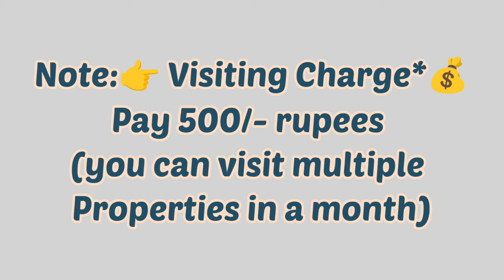🆔-852 || Akkayyapalem flat for sale || flat for sale in Visakhapatnam || Zahir Consultancy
Akkayyapalem flat for sale || flat for sale in Visakhapatnam || flats in Vizag

1300Sft .. 6y old Flat For Sale,  Ready To Move,  East/Facing, 3bedrooms & 2bathrooms, Good Quality Vitrified Tile,Putty Finished & Ceiling, Main Door Teak Wood, 2balcony & Utility,  4th/Floor(TOP), Full Interior Work (Fully Furnished, ) Special Puja Room, Stair Case, Lift, Big car Parkings & Generator. Full Ventilation, 100% Vaasthu, Centrally Located, No Comprimise In Quality.
 (Uds  43.34Sqyards.. Total Site Is 433Sq.Yds)
Rs: 94L.
At.. Lalitha nagar, Akkayyapalem, vsp  Ap 530016 (Rs: 94L..)

1300Sft .. 6y old Flat For Sale,  Ready To Move,  East/Facing, 3bedrooms & 2bathrooms, Good Quality Vitrified Tile,Putty Finished & Ceiling, Main Door Teak Wood, 2balcony & Utility,  4th/Floor(TOP), Full Interior Work (Fully Furnished, ) Special Puja Room, Stair Case, Lift, Big car Parkings & Generator. Full Ventilation, 100% Vaasthu, Centrally Located, No Comprimise In Quality.

ZAHIR  CONSULTANCY
Door No:45-42-17,Haseen Manzil, Master HOMEO Vaidyalayam
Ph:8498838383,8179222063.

3BHK OLD FLAT FOR SALE  AKKAYYAPALEM ||
3BHK FLAT FOR SALE LALITHA NAGAR ||
2BHK FLAT FOR SALE IN AKKAYYAPALEM |||
2BHK FLAT FOR SALE IN LALITHA NAGAR ||
old flat for sale in akkayyapalem ||
vizag riyaz ||
Zahir consultancy ||